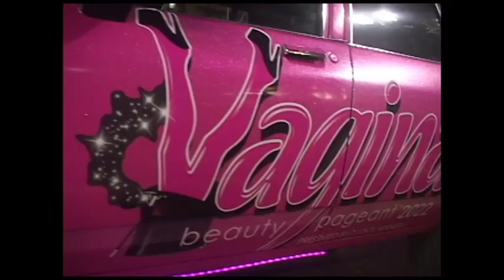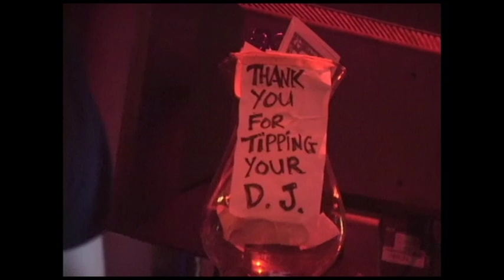DJ Dick Hennessy & the Vaginamobile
We caught up with Portland strip club aficionado DJ Dick Hennessy with his notorious Vaginamobile at X Exotic Club in Downtown Portland and talked strip clubs, vagina pageantry, sick ass rims, and what it takes to make it as a strip club promoter.